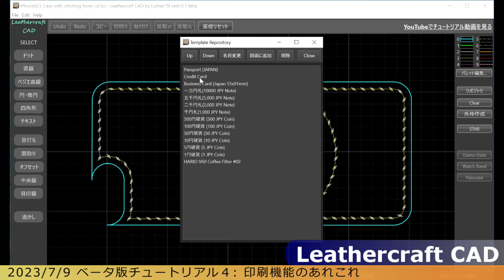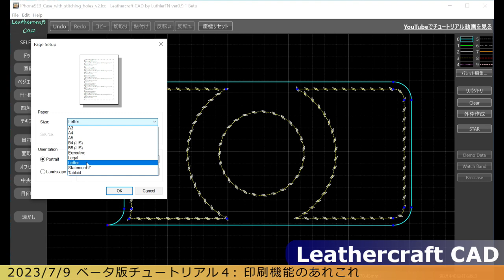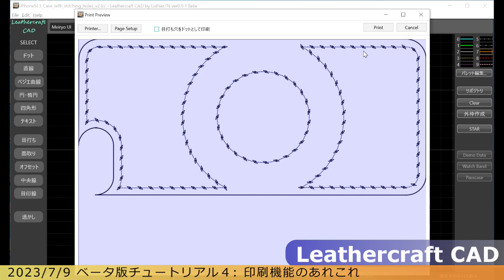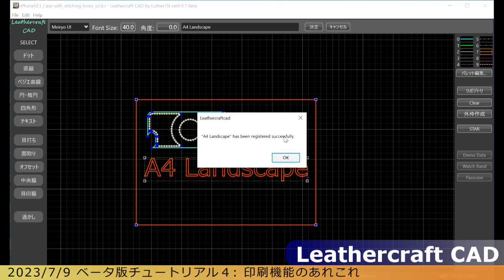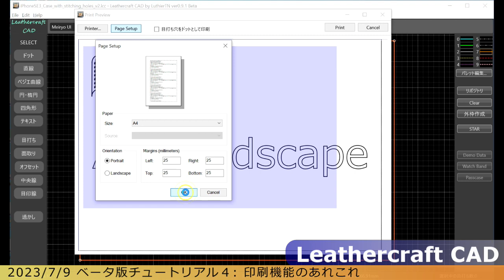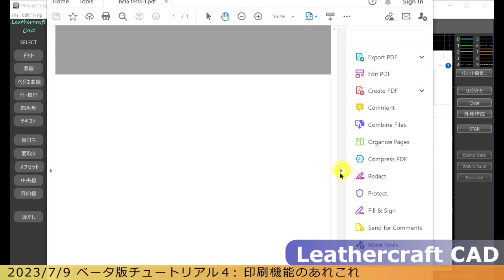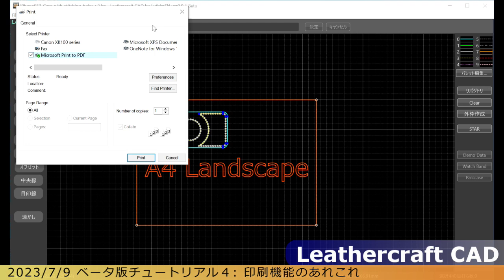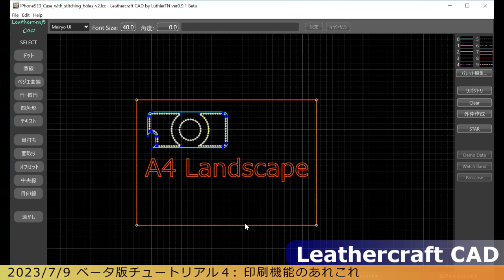チュートリアル #04 印刷機能のあれこれ - Leathercraft CADベータ版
レザークラフトに特化したWindows／Mac用のフリーのCADソフト「レザークラフトCAD」のベータ版のチュートリアル動画第４弾、今回は印刷に関する解説です。

レザークラフトではミリ単位の誤差が致命的だったりしますよね。せっかく頑張ってCADで設計したのに印刷してみたら寸法がずれてて使い物にならなかった・・・。そんな事態に陥る罠が印刷には何か所か潜んでいます。

今回のこの動画では、レザクラCADの印刷機能について解説しつつ、正しい寸法で印刷するためのノウハウをお伝えしています。

また、定型サイズの図形を登録して何度でも再利用できる便利なテンプレートリポジトリ機能についても解説を行っています。

レザークラフトCADは2023年7月8日からWindows版のベータテストを開始しています。以下のWEBサイトからダウンロードできます。Mac版は現在開発を継続中で、ベータテスト開始までもうしばらく要する見込みです。

Leathercraft CADの詳細はWEBサイト、Twitterからどうぞ！